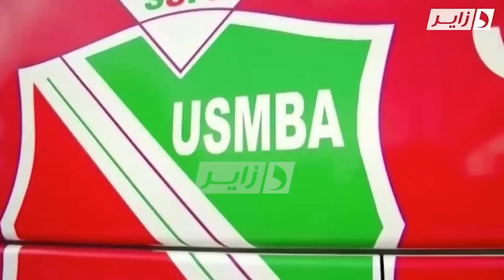قراءة في مباريات الجولة السابعة من البطولة المحترفة الثانية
الصفحة الرسمية للبطولة المحترفة الثانية ( ligue 2 Sur Dzair tv )